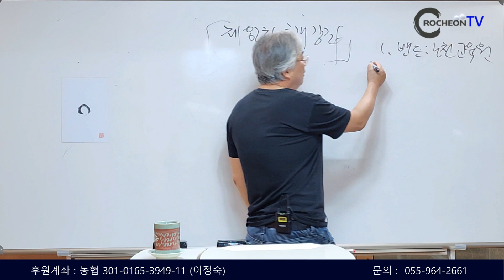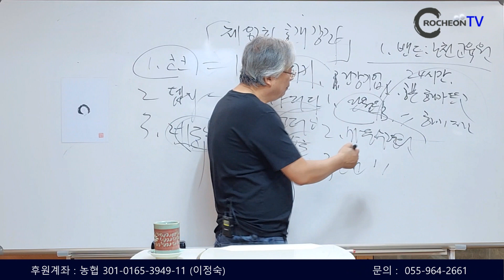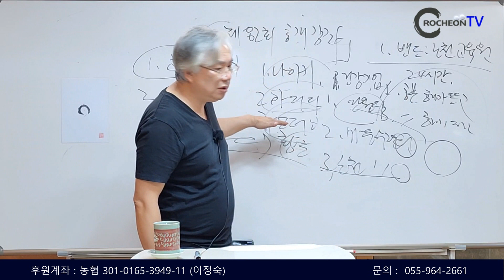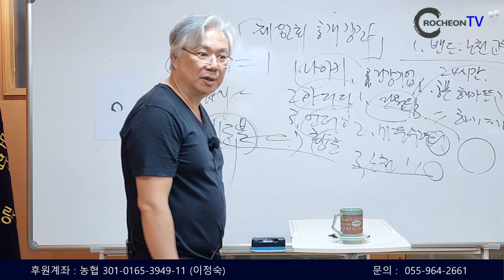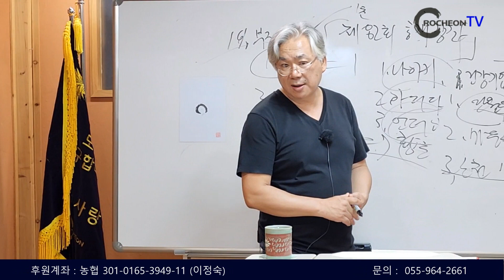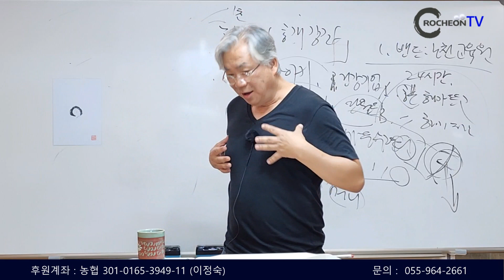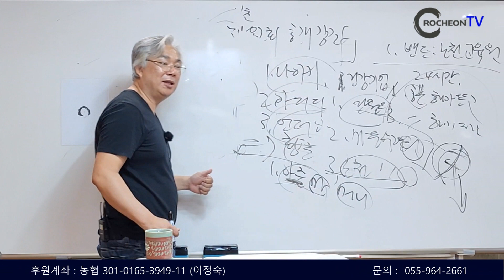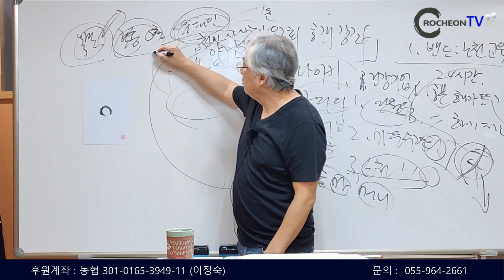[ 노천TV ] 31강 아름다운 밤샘이야기 | 3부 살아있는 블루칩